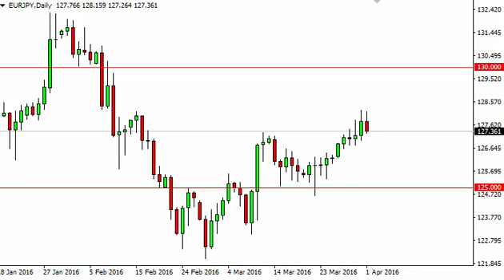EUR/JPY Technical Analysis for April 4 2016 by FXEmpire.com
- April 4 2016 currency daily technical analysis for the EUR/JPY pair. Forex Technical Analysis Forex Fundamental Analysis and Forex Brokers on FX Empire